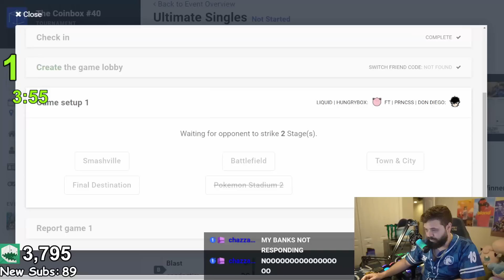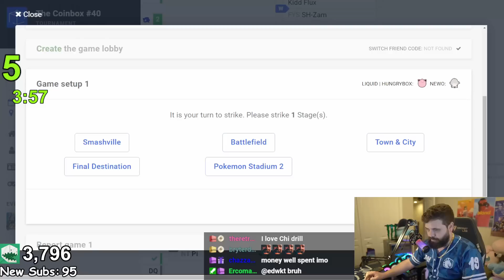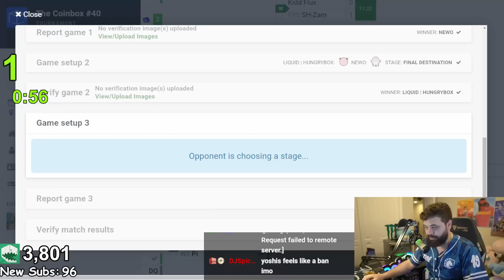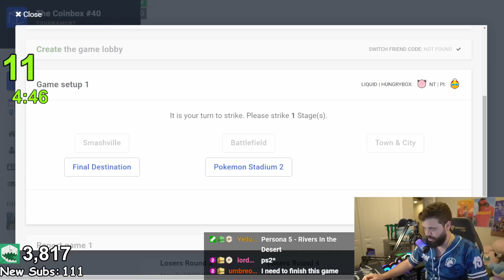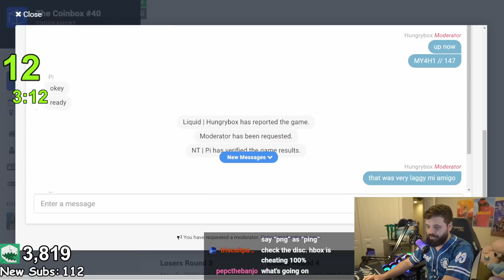BAD MATCHUPS DON'T MATTER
In this tournament run I may have come up against numerous bad matchups of mine, but I put all of my practice and progress into it to come out on top finally! Banjo, Corrin, etc. Do you think it'll finally translate to my hatred of Pac-Man though? We'll see...